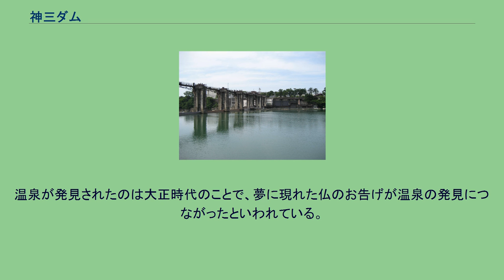神三ダム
神三ダム（じんさんダム、神通川第三ダム）は、富山県富山市、一級河川・神通川水系神通川に建設されたダム。
高さ15.5メートルの重力式コンクリートダムで、北陸電力の発電用ダムである。
同社の水力発電所・神通川第三発電所および神通川第三左岸発電所に送水し、合計最大1万6,500キロワットの電力を発生する。
1954年（昭和29年）、北陸電力は神通峡において、神通川第一発電所の運転を開始した。
かつて日本発送電が寺津発電所として着工し、中断されていたものを継承し、完成させたものである。
神通川第一発電所は神一ダムより取水し、電気が多く消費される時間帯に集中して発電するピーク運用がなされるため、出力変動に伴い使用水量が増減することから、発電所の下流では河川水位の変動を催す。
これは利水やレジャーなど、人々の河川利用に悪影響を及ぼしかねないことから、流量を平均化するための逆調整池として神二ダムの建設が計画された。
神通川第一発電所からの放水を神二ダムで一時的に貯留し、ダム直下の神通川第二発電所を通じて常時一定量の水を下流に放流するのである。
神通川第一・第二発電所の建設が進む中、新たに神三ダムの建設が計画された。
神二ダムからさらに4キロメートル下流に建設するものであり、神二ダムに代わって逆調整の目的を担う。
これにより、神通川第二発電所は神通川第一発電所と連携したピーク運用が可能になった。
神三ダムは両岸に発電所を設け、右岸側を神通川第三発電所（以下、右岸発電所）、左岸側を神通川第三左岸発電所という。
右岸発電所はダム直下に位置し、ダム右岸側より最大110立方メートル毎秒の水を取り入れ、最大9,400キロワットの電力を発生するもので、1954年2月に着工し、1955年（昭和30年）1月に完成した。
一方、左岸発電所はダムから1.8キロメートル下流に位置し、ダム左岸側より最大52.3立方メートル毎秒の水を取り入れ、最大7,100キロワットの電力を発生するもので、1955年4月に着工し、1956年（昭和31年）1月に完成した。
当初は両発電所ともダム直下に建設する予定であったが、左岸発電所についてはダムから距離を置くことで落差を稼ぎ、使用水量が右岸発電所の半分という弱点を補っている。
北陸自動車道・富山インターチェンジから国道41号を南下、神通川に架かる新笹津橋を右折し、富山県道25号砺波細入線を進むと神三ダムの左岸側に出る。
また、新笹津橋の手前で右折し、JR高山本線・笹津駅西側へと抜けると、神三ダムの右岸側に出る。
付近には春日温泉があり、ゆーとりあ越中、リバーリトリート雅樂倶（ガラク）といった保養施設がある。
温泉が発見されたのは大正時代のことで、夢に現れた仏のお告げが温泉の発見につながったといわれている。